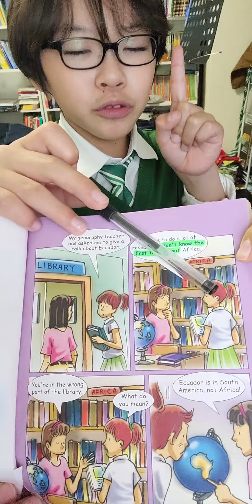한션 Sean : IDIOMS 이디엄 161 《not know the first thing about something》